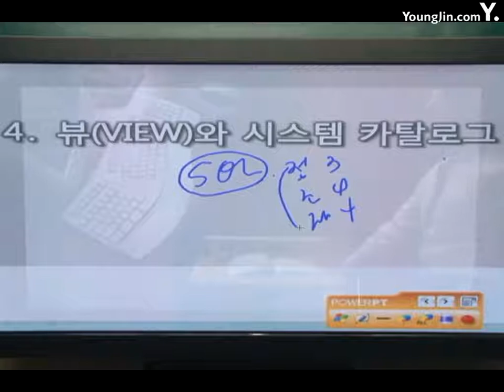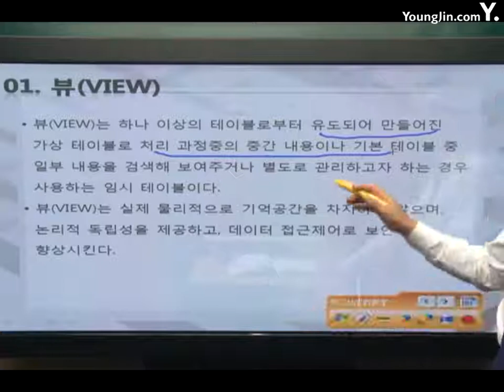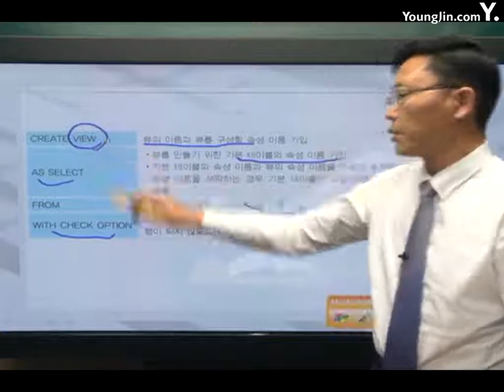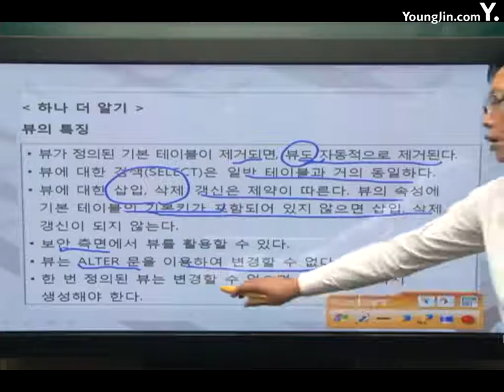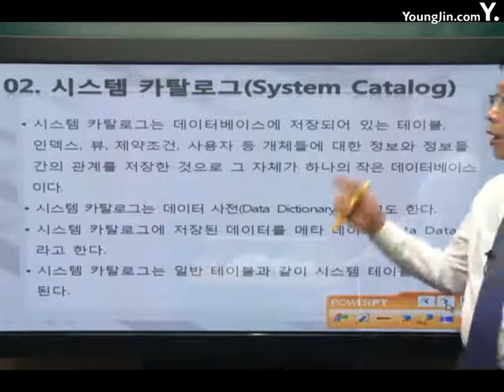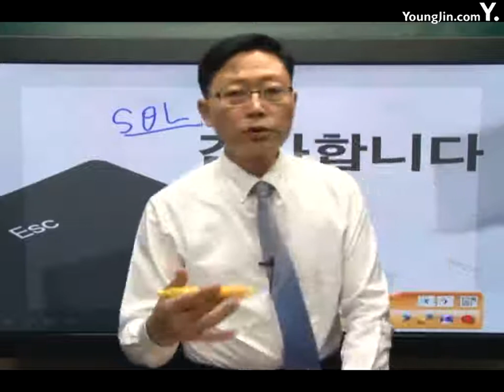데이터베이스 정규화,뷰,시스템카탈로그2